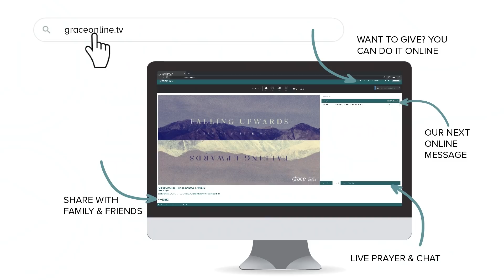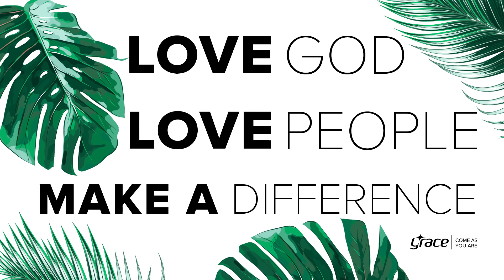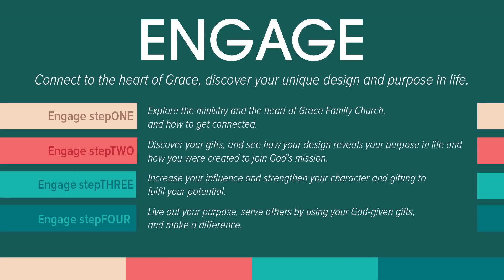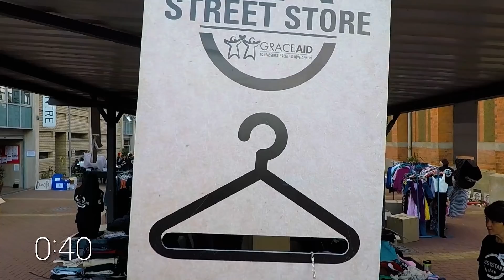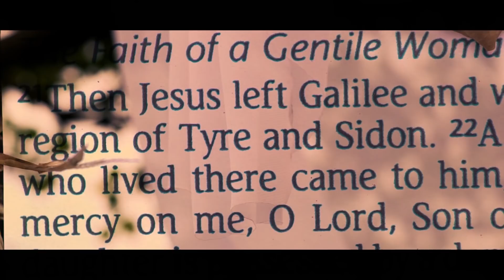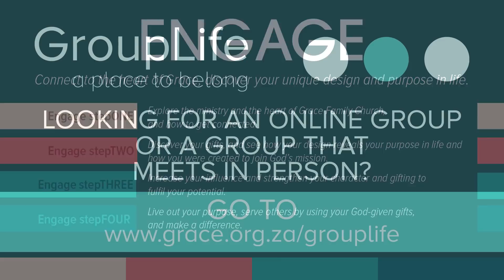Miraculous pt.2 - What's the Mat(ter)? with Tom Basson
For the next 4 Sundays we're looking at the miracles of Jesus. Faith inspiring and hope filling messages of truth and power.
Don't miss out - starts this Sunday 09:00 (CAT) online.

This service is also available to watch throughout the day on YouTube or Facebook.

If you call the Online Campus home, then join our Facebook group to be part of the Online Community for the other 167 hours of your week